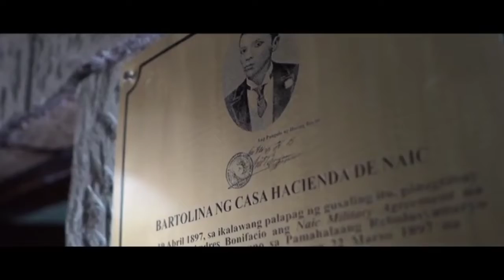12 Days Of Paskong (Boomerang Music Video)